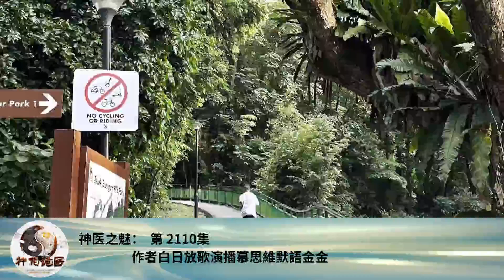神醫之魅： 第 2110集